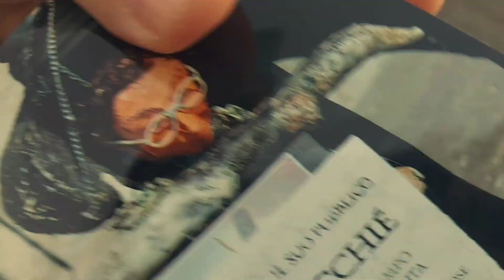IL VIAGGIO DI CAPITAN CAPOCCHIA, 39